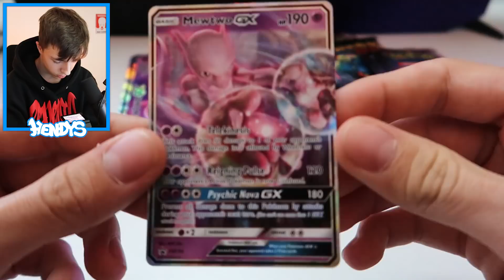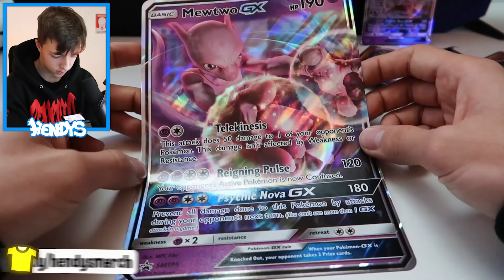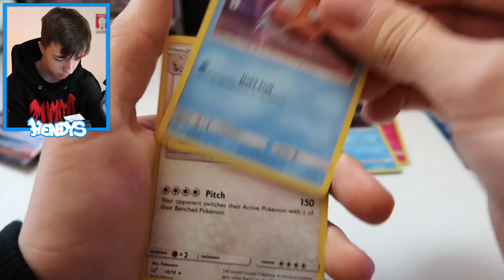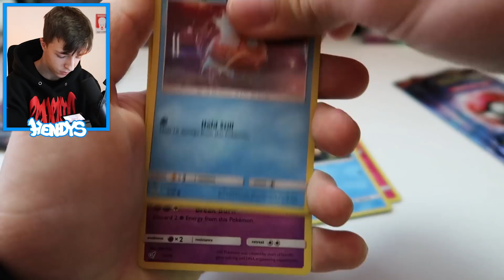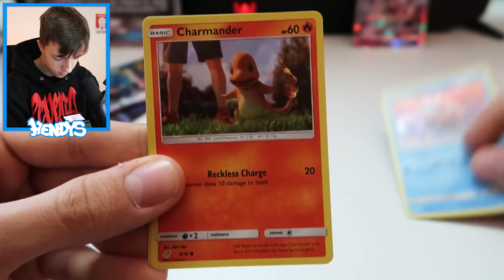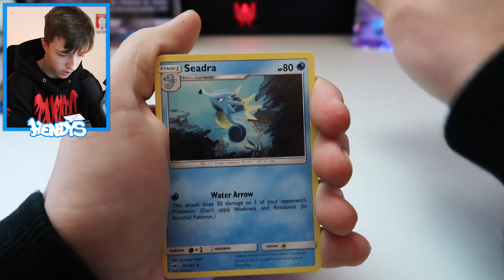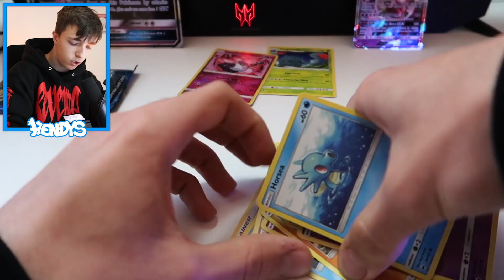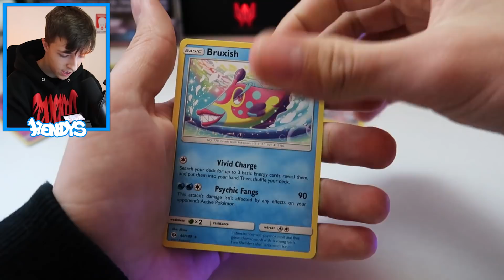DETEKTIV PIKACHU MEWTWO GX BOX! - Pokémon Otevírání Karet